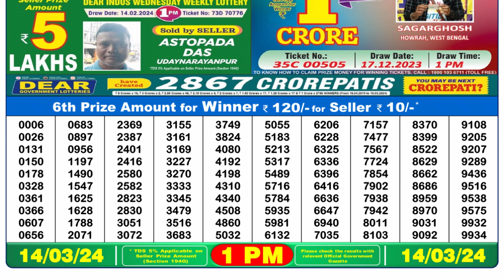Nagaland Lottery Sambad Live 1pm 14.03.24